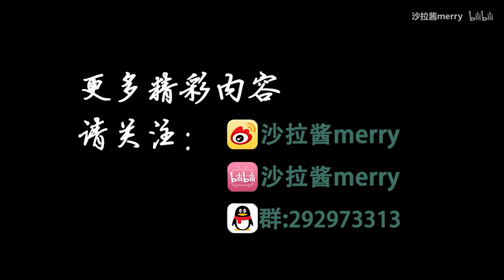【沙拉酱】寄明月（不存在的小可爱）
作品类型: 原曲翻唱
原唱:  SING女团，乐正绫
简介补充: 词曲: T2o  编曲: 纪粹希 曲绘: 布冰 PV: 折光组
原唱: SING女团：av15551509   乐正绫：av15039325
翻唱/后期：沙拉酱merry  交流群：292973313

萝莉不存在的，只有一只沙拉_(:з」∠)_。喜欢的话有缘再见！